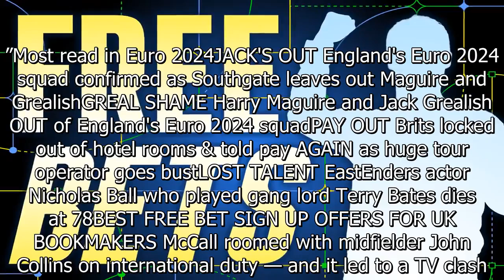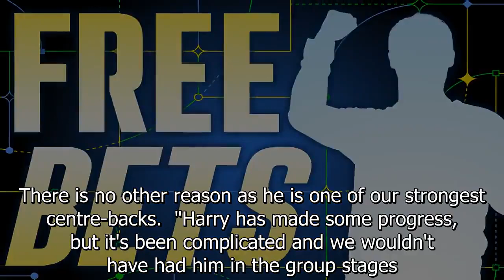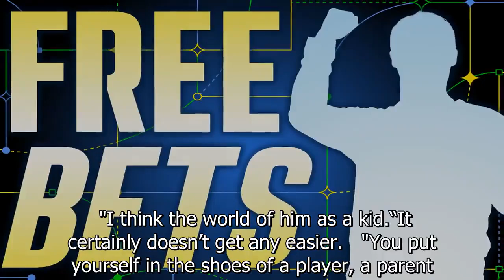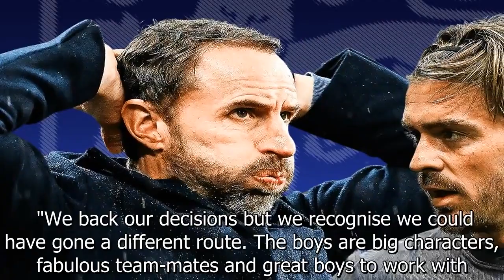I'm an ex-Scotland star... Gazza gave me his Euro 96 shirt then ran away